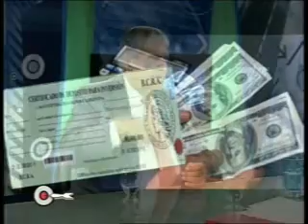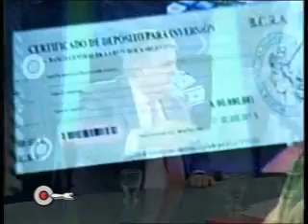El cedín y su posible incidencia en el mercado inmobiliario y la economía - En el Blanco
Te contamos por qué con su emisión y el pedido prestado de dólares el Gobierno remeda la convertibilidad y confirma su desprecio al peso. Además Armando Pepe (Fundador de la Cámara Inmobiliaria) y Pablo Di Paola (Licenciado en Finanzas) nos hablan sobre su impacto